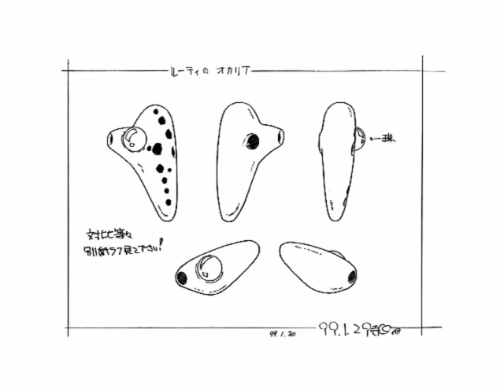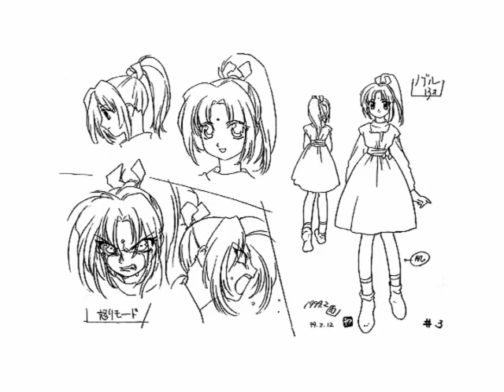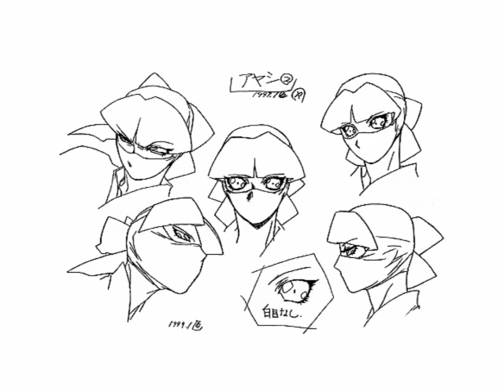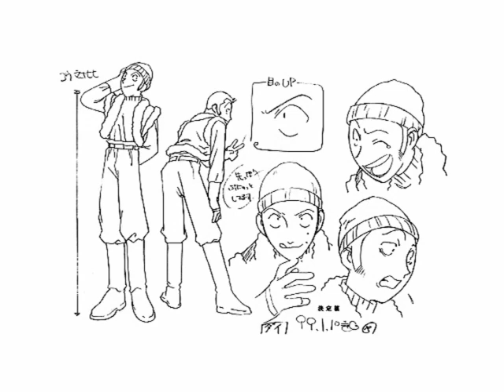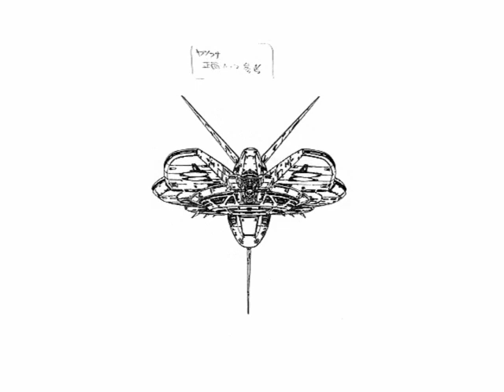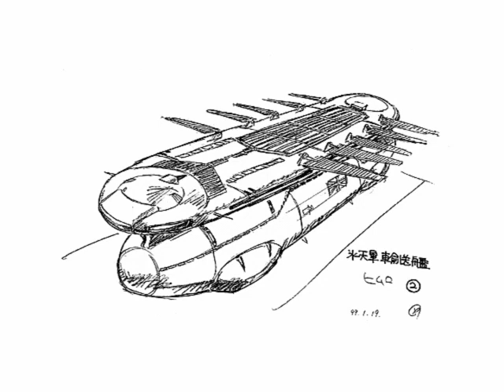Shin Hakkenden DVD Volume 1: Settei Sheet Slideshow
Included as a DVD exclusive bonus, these were slideshows featuring the model sheets/settei sheets for each episode included on the disc.

Oddly these slideshows only include main character sheets for those who appear in episodes 1-3 (Ruty, Kou, Chuji and Noburu) Meaning we never see the sheets for Gyou, Tomoka, Rei or Jinrai.